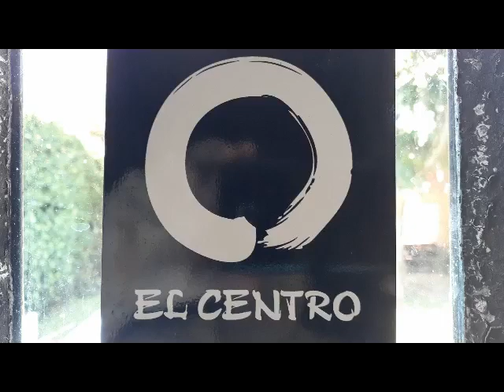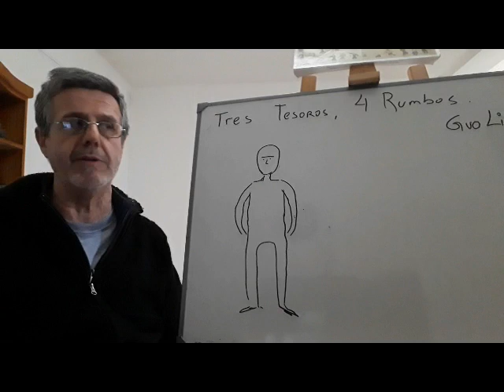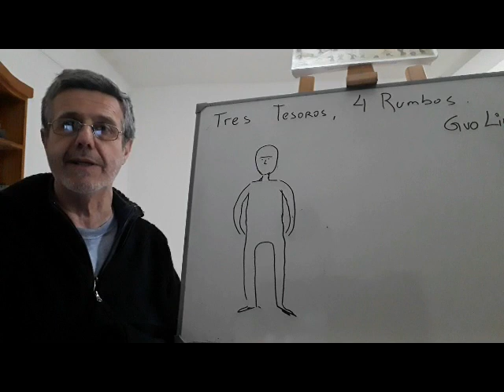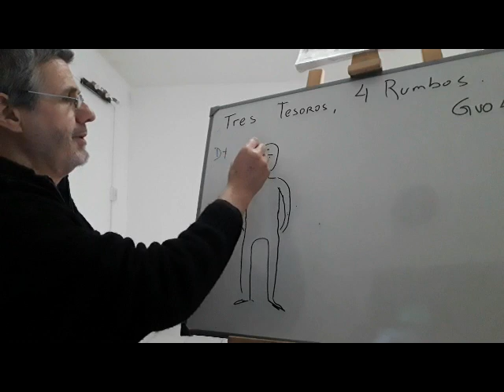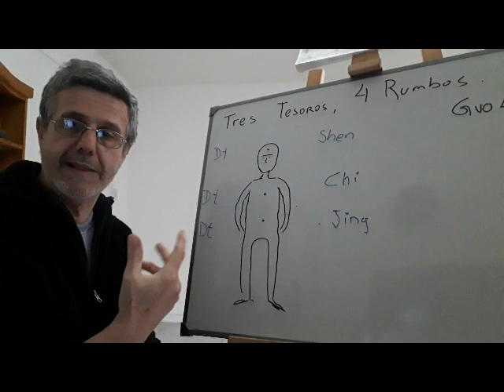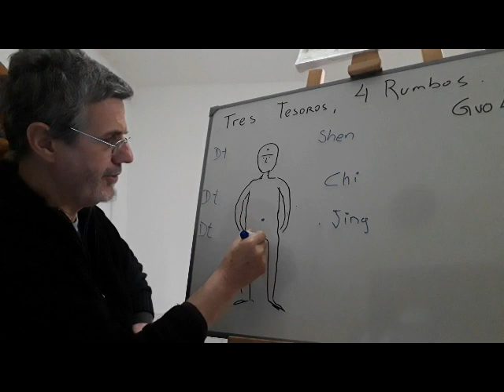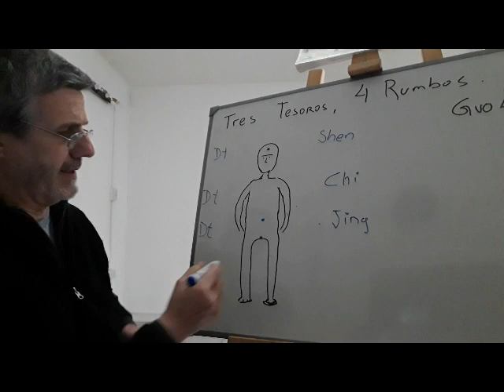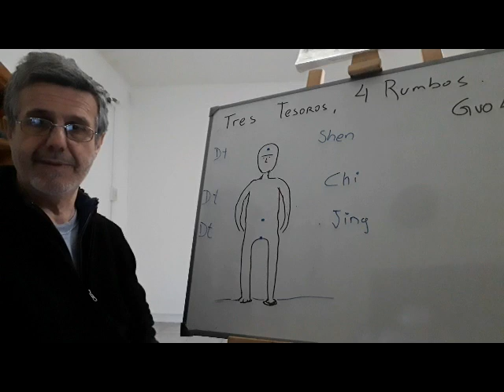Nutrir los 3 Tesoros a los Cuatro Rumbos. Guo Lin Qi Gong. Video 1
EL CENTRO online. Clase del 5 de octubre 2020.